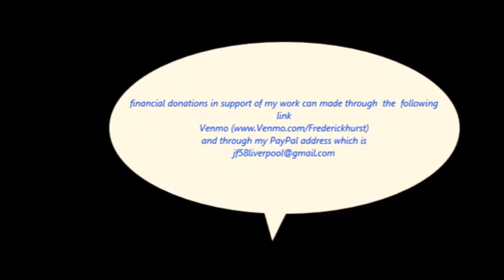Performance by John Hurst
The classic ballad, "Somewhere" Sung by lyric Baritone John Hurst